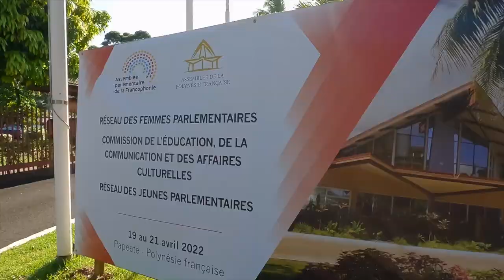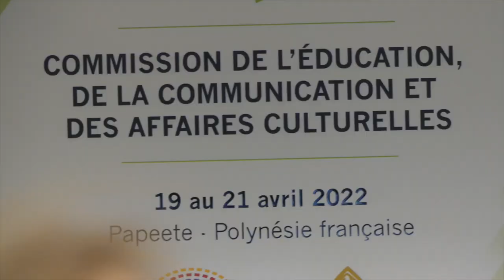Ouverture des réunions de l'Assemblée parlementaire de la Francophonie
La séance solennelle d’ouverture des réunions intersessionnelles de l’Assemblée parlementaire de la Francophonie (APF) s'est déroulée à l’Assemblée de la Polynésie française, le mardi 19 avril 2022.